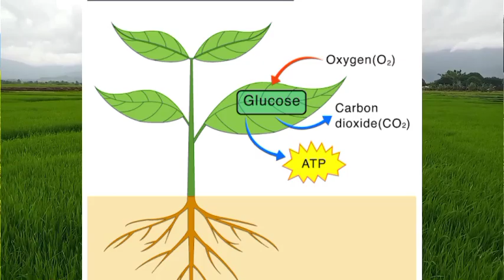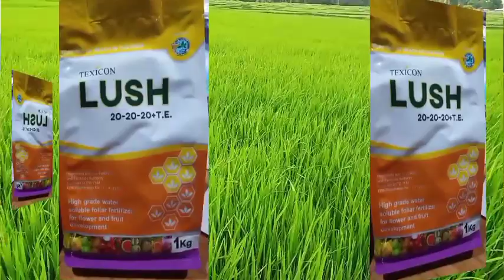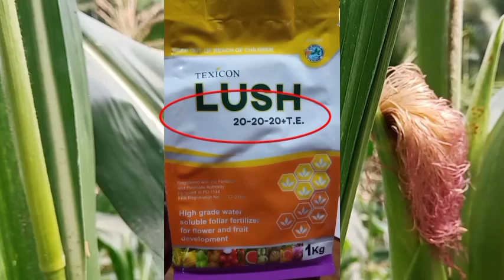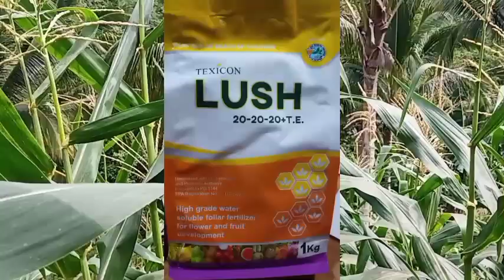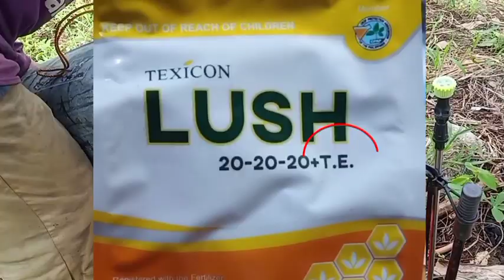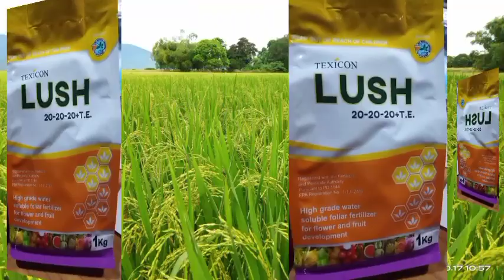Pwede bang pamalit sa abono ang foliar fertilizer?| Ano ang kahalagahan ng foliar fertilization?